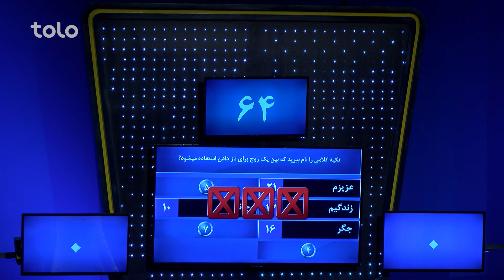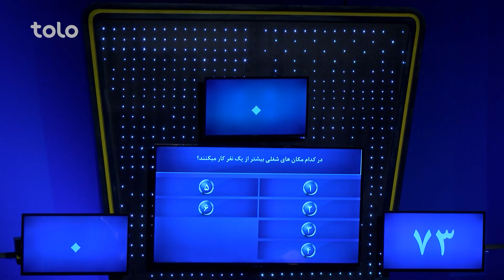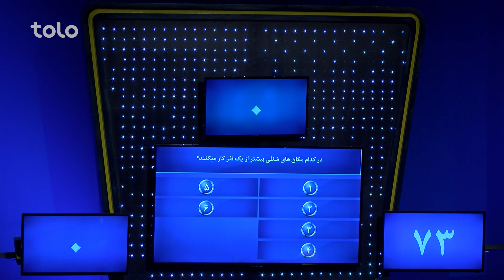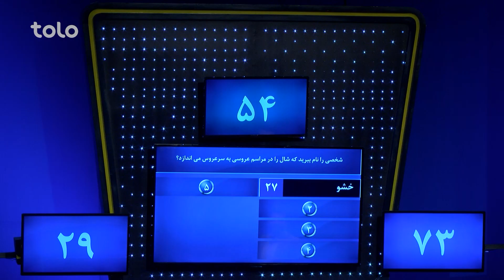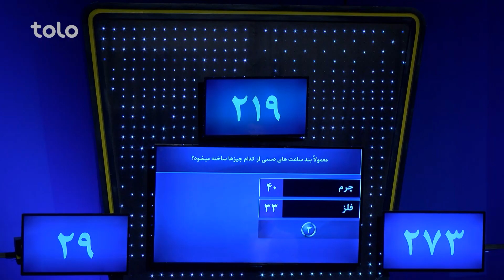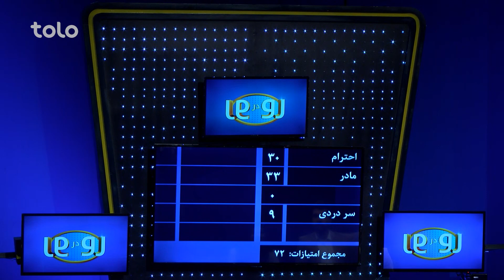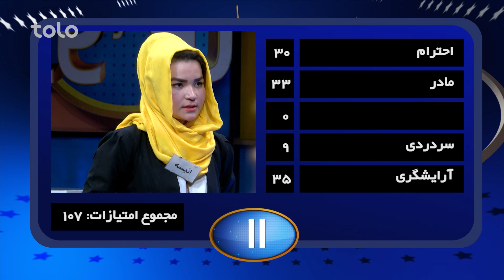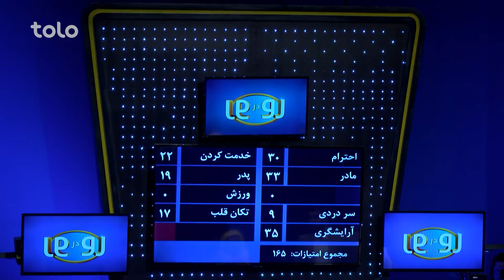رو در رو - رحمانی در مقابل عاشوری | Ro Dar Ro (Family Feud) - Rahmani VS Ashori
۵۰۰,۰۰۰ افغانی جایزه طلایی و ۱۰,۰۰۰ افغانی و دو سِت مبایل را کدام خانواده از آن خود خواهد کرد؟
به برنامه رو در رو خوش آمدید جایی که دو فامیل فامیل رحمانی و فامیل عاشوری با هم به رقابت می پردازند و با جواب دادن به سوالات برنامه برنده جایزه طلایی و یا ۱۰ هزار افغانی و دو ست مبایل خواهند بود!!